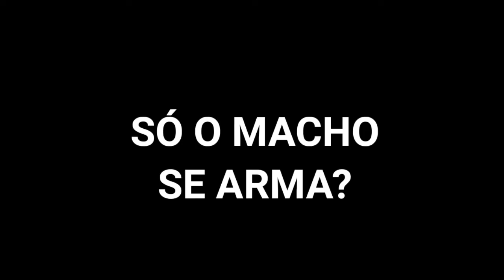PEIXE BETTA MACHO OU FÊMEA? QUAL A DIFERENÇA?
O Peixe Betta é um animal bastante bonito e de comportamento curioso, muitas pessoas só conhecem o macho da espécie e se confundem na hora de identificar quais são as fêmeas.
E você? Sabe a diferença entre peixe betta macho e betta fêmea?
Então se prepara que é exatamente sobre isso que agente vai falar nesse vídeo.
Existem diferenças tanto físicas como de comportamento entre peixe betta macho e peixe betta fêmea, inclusive essa diferença faz com que as pessoas comprem  peixe betta macho pensando que é fêmea ou vice e versa, para você não cometer esse erro vou te contar a diferença entre macho e fêmea de peixe betta.
Existem diferenças de comportamento na espécie peixe betta, uma característica marcante é a agressividade do peixe betta, tanto machos como fêmeas são agressivos e se armam, por isso são conhecidos como peixe de briga
Existem diferenças de comportamento na reprodução, por exemplo o macho abraça a femea na reprodução do peixe betta, faz o ninho de bolhas, cuida do ninho e dos filhotes de betta até que consigam se virar sozinhos.
Existem também diferenças  físicas, os machos possuem nadadeiras maiores e as fêmeas possuem ovopositor. O ovopositor do peixe betta fica abaixo da barriga e é bastante interessante quando a femea solta os ovos durante o abraço na reprodução do peixe betta.
PEIXE BETTA MACHO OU FÊMEA? SAIBA A DIFERENÇA!

🎁Nos mande Presentes😁😍
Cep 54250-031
rua vicente celestino n10, cavaleiro, Jaboatao-PE
p/ Equipe Peixebettadelinhagem
QUEM SOMOS
Somos uma equipe de criadores profissionais, formados pela UFRN, na produção de peixes ornamentais, além de especialistas na criação de PEIXE BETTA DE LINHAGEM.
Sempre buscamos excelência no padrão dos nossos animais, por isso, somos bastante rigorosos nos critérios de escolha dos reprodutores e até dos animais comercializados.
Esse olhar diferenciado que temos, nos gerou vários prêmios nacionais e internacionais.
Criamos um Curso (Método Criadores De Sucesso) para se ter sucesso na criação do peixe betta, curso este com aulas 100% onlines com vídeos gravados na plataforma Hotmart, lives semanais e grupos de apoio no watzap.

5PERIGOS MORTAIS NA CRIAÇÃO DE PEIXES
COMO ALIMENTO MEU PEIXE BETTA?
COMPREI UM PEIXE BETTA E AGORA ?